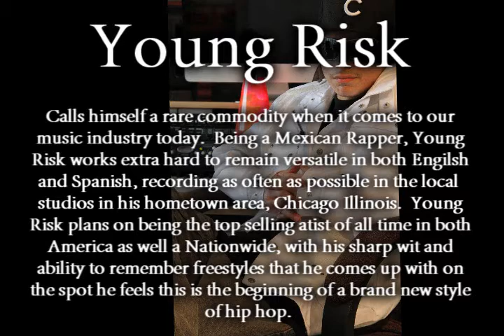Young Risk - Zack Crawford Entertainment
Young Risk can definitely be recognized as the hispanic lil wayne.  The way he puts his rhymes together and arranges his punchlines are priceless.  He's super dope and has a very unique talent.